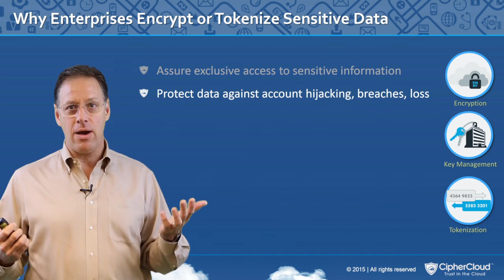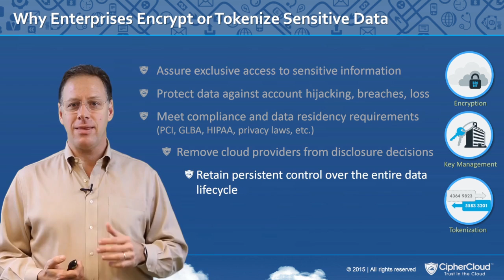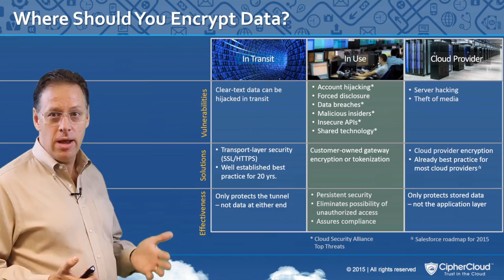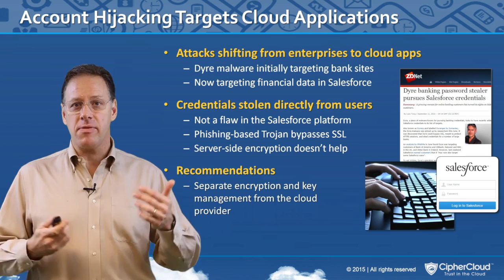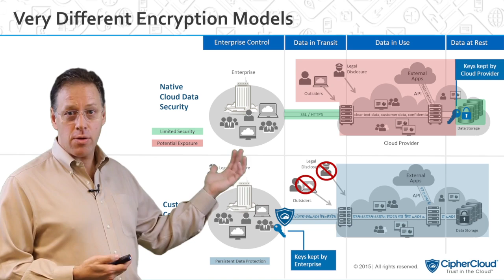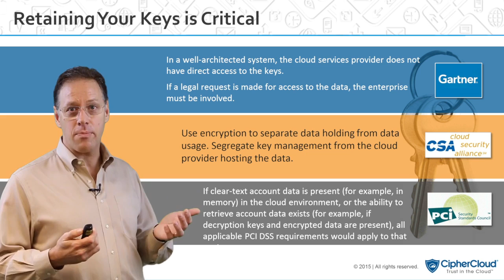Server-Side Encryption vs. Gateway Protection